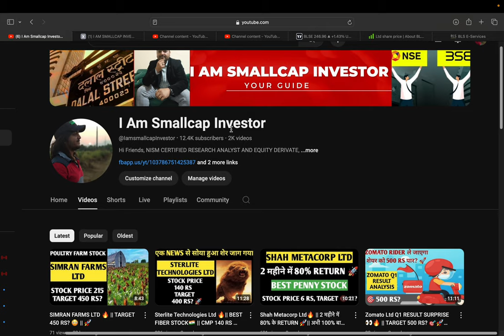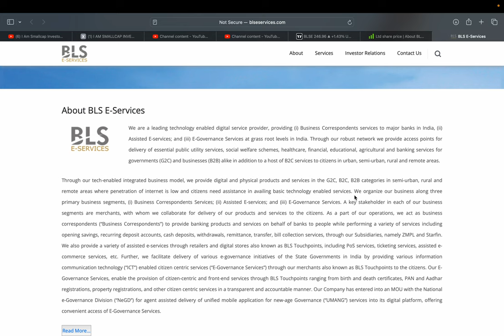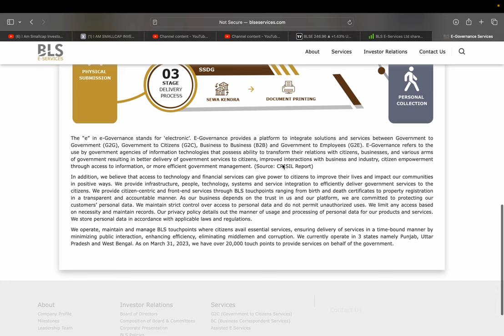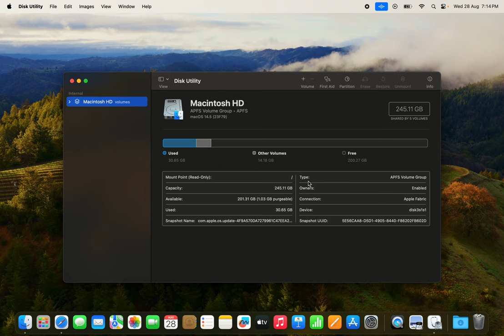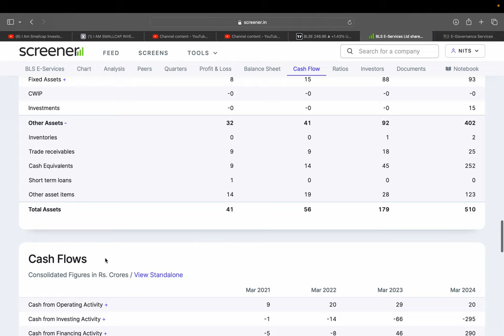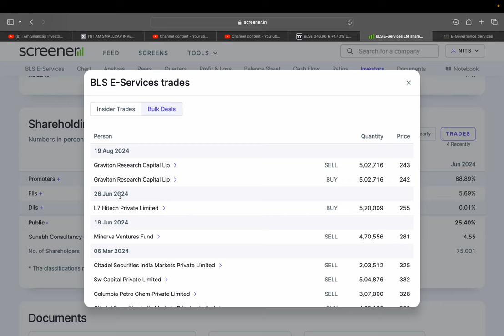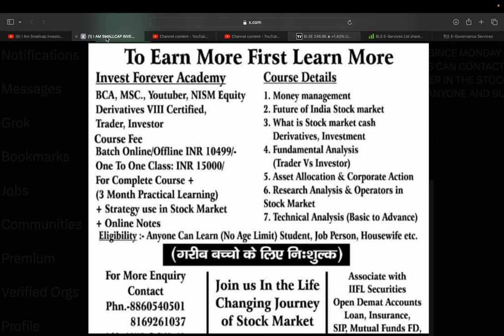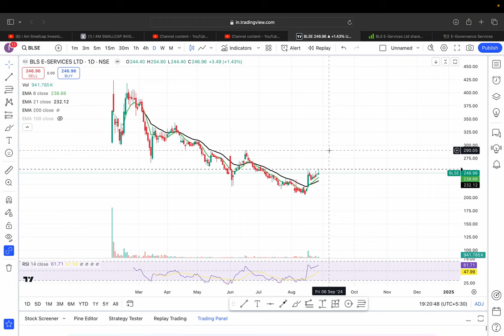BLS E-Services Ltd 🔥 || NEW IPO STOCK🚀 IN PAIN 🥵 || TARGET 400 OR 150 RS?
HI,

BLS E-Services LTD IS THE BEST SMALLCAP  BLS INTERNATIONAL SUSBSIDARY STOCK AND STOCK IS IN PAIN AFTER LISTING || BEST SMALLCAP FUNDAMENTAL STOCK || WATCH THE VIDEO TO KNOW MORE?

BLS E-Services SHARE KHARIDE?,
PENNY SHARE,
SERVICE STOCK,
BLS E-Services TARGET 400 RS?,